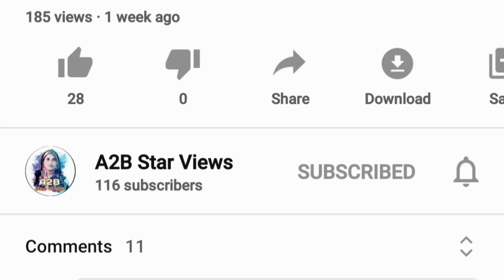பரோட்டா || Parotta Recipe in Tamil || How to make Parotta || Soft Parotta Recipe in Tamil | a2b star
Ingredients for this
Maida Flour
Eggs
Oil
Salt

Visit For Another Videos

A2B STAR